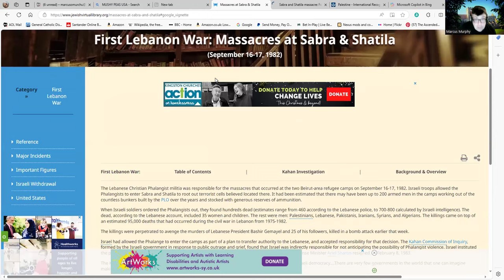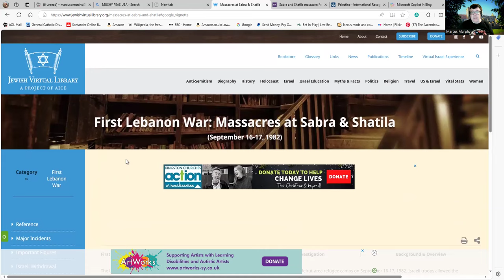The Sabra and Shatila Massacres And Why They Are Important to Recall And Contemplate At This Time.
This does not pretend to be anything more than a brief overview of these events. However, since they seem to be not mentioned in news coverage of what is happening in Lebanon I felt I should draw attention to them. Especially for younger people who may be unaware of them. I have given a range of sources below for people to look at: